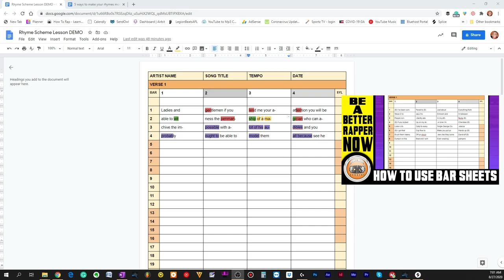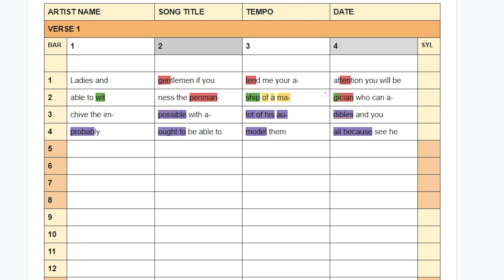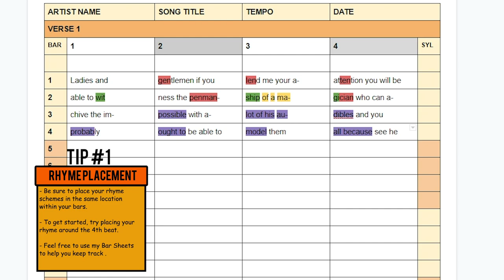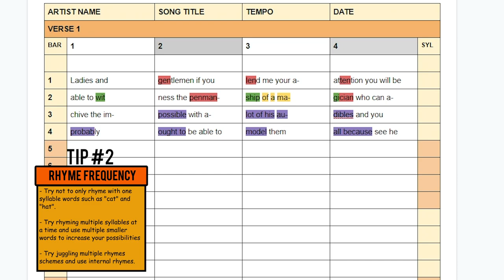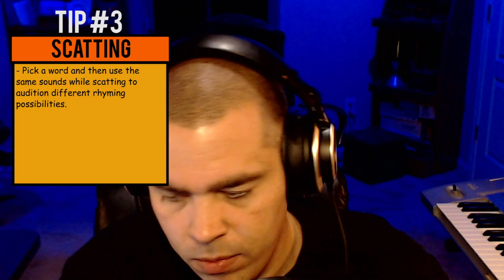How To Improve Rhyming Skills | How To Get Better At Rhyme Schemes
In this video, I'll be discussing how to improve rhyming skills and how to get better at rhyme schemes by demonstrating different ways to rhyme. This applies to rhyme schemes in poetry as well, not just rap. Let's get it!

►► Get a FREE copy of my eBook "The #1 Fundamental To Rapping

TIME STAMPS
0:00 INTRO
1:46 What are rhymes?
2:27 What are rhyme schemes?
2:50 What are internal rhymes?
3:08 Rhyme placement
6:57 Rhyme Frequency
14:20 Scatting
16:13 Context
18:45 Lyrical Arsenal
21:03 Bonus Tip: Manipulate words
22:43 Quick Recap

If you feel like your raps are coming off as sounding amateur or lacking that extra flair that’s needed to really impress your listeners then it could be due to not fully harnessing the power of Rhyming!

In today's video lesson, I’m going to be giving you 5 very practical but powerful tips that will help you improve your rhyming skills so that you can make your raps sound more catchy which will keep your listeners locked into your song the entire time and will leave them wanting more!